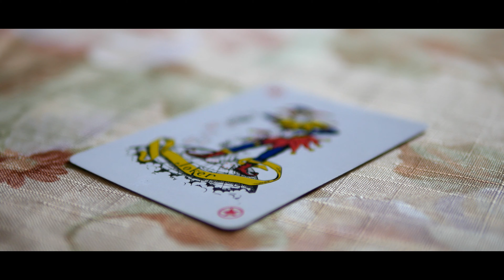Easter 2016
A quick video of our 2016 Easter.

Panasonic g7
Panasonic Summilux 25mm 1.4
4k 30p